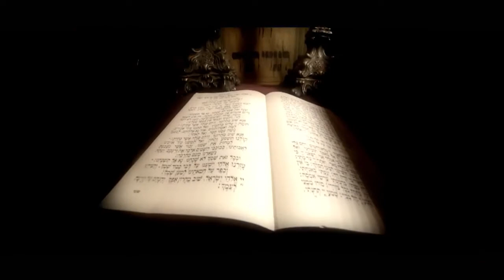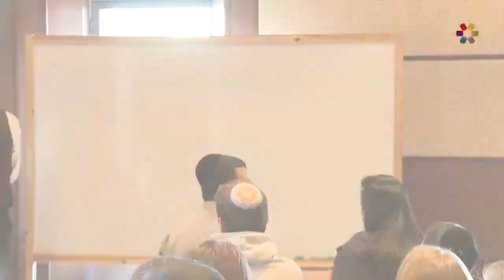In Judaism: What stops us from the Truth?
For More videos from Hidabroot, click this In this video, Rabbi Yom Tov Glaser explains what stops us from the Truth. In this lecture, he guides us on how to live a meaningful life and pursue the Truth.

Rabbi Yom Tov Glaser
bbi Yom Tov Glaser received a BA in Humanities from the University of California at Santa Barbara. For twelve years he surfed internationally on a professional level and continues to surf today plus he is an accomplished mountain biker and professional musician. He received his rabbinical ordination from Aish HaTorah and the Chief Rabbi of Jerusalem. His areas of expertise are Kabbala, Spirituality and Psychotherapy.

***Please share your thoughts and opinions on this topic***

Welcome to our new channel, Wisdom for the Soul. Our goal is to help us all live a better life, with true meaning and purpose, according to the wisdom of God. We believe that God's Wisdom is for all people to benefit from.

Here are some of the topics we will be teaching: Kabbalah & Mysticism, Spirituality Bible Studies, Jewish Practice, Jewish Philosophy Torah & Science, and more. Here are some of the Rabbis we will be presenting: Rabbi Yitzchak Breitowitz, Rabbi Yom Tov Glaser, Rabbi Akiva Tatz, Rabbi Yitzchak Botton, Rabbi Gavrien Friedman, Rabbi Paysach Krohn, and many more.

***We hope you enjoy your experience here and look forward to hearing from you.

**Here are some other YouTube channels you may like JLI - Jewish Learning Institute, Rabbi Manan Friedman, Jews for Judaism, Rabbi Alon Anava, Aishdotcom**